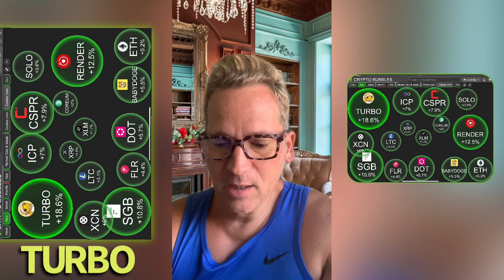TURBO COIN 🤩OUT IN FRONT LEADING THE PUMP‼️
CRYPTO PUMP STARTING 🔥